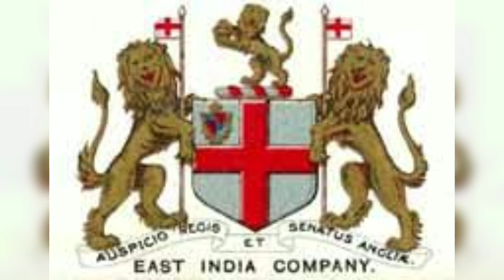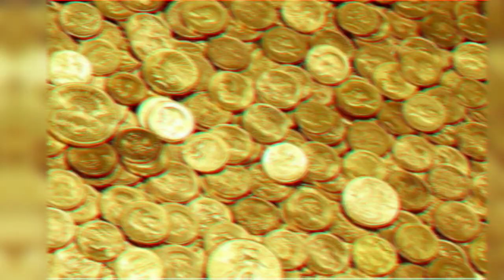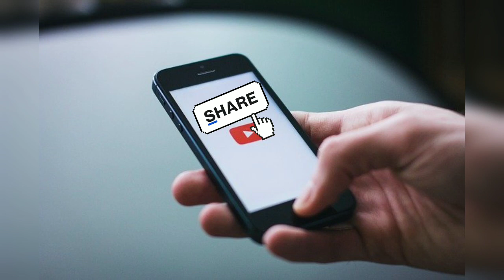सबसे पहले मानव बॉम्ब की योजना बनाने वाली रानी | Velu nachiyar history | रानी वेलु नाचियार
रानी वेलु नाचियार ने भारत में सबसे पहले रानी लक्ष्मी बाई से भी 80 बर्ष पहले अंग्रेजो से लोहा लिया और उन्हे अपने राज्य से खदेड़ दिया
इसी रानी ने विश्व में सबसे पहले मानव बॉम्ब या सुसाइड बॉम्ब की योजना बनाई थी
वीडियो में कुछ काल्पनिक फोटो तथा वीडियो क्लिप का प्रयोग दर्शकों को वास्तविक अनुभव प्रदान करने के लिए किया गया है

Music 👉
YouTube library